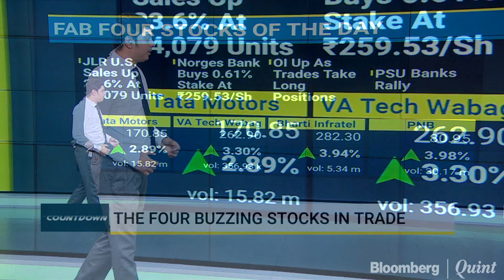Fab 4: 4 January 2019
Yash Upadhyaya gets you the buzzing stocks in trade today.